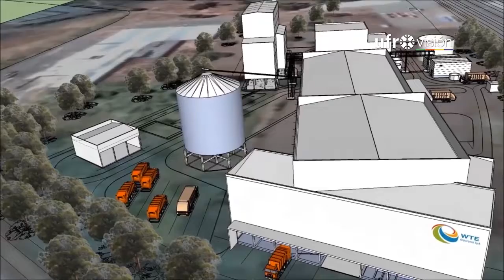Temuco será sede de II Seminario Internacional de Basura Cero | UFROVISIÓN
Para conocer nuevas estrategias sobre el tratamiento de residuos sólidos, en Temuco se desarrollará el II Seminario Internacional de Basura Cero. Expertos de otros países, se darán cita en la capital de La Araucanía este martes, para abordar las experiencias de sus naciones. Según profesionales, esta modalidad permite aprovechar hasta en un 80% de los residuos.